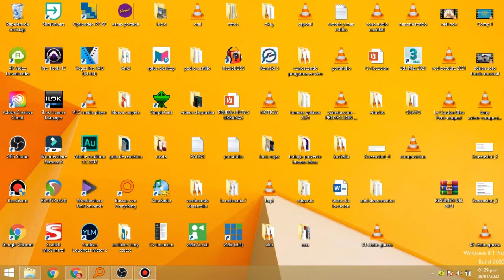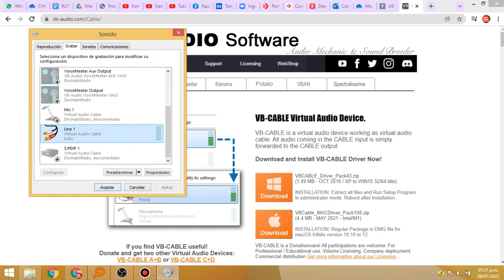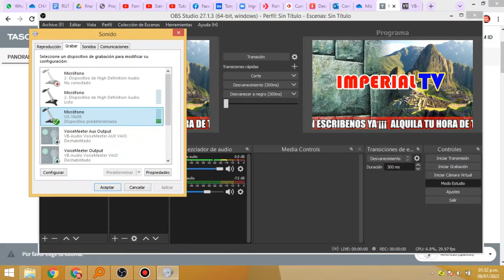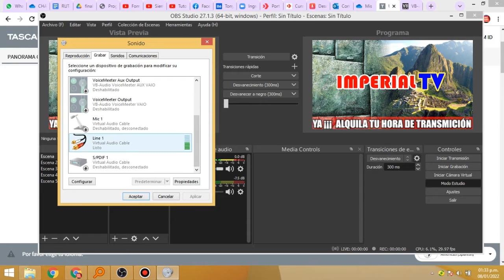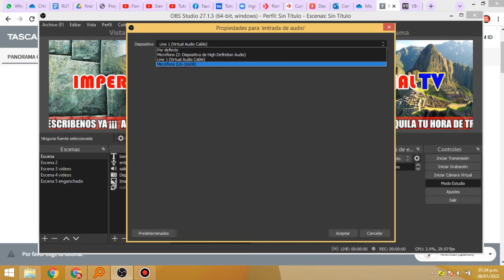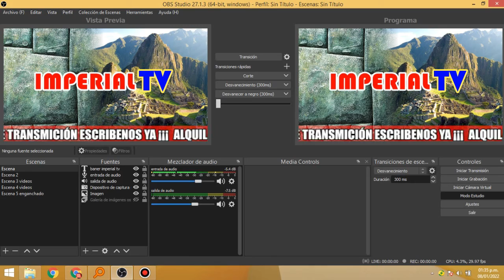tascam no es compatible con obs interface no funciona con obs